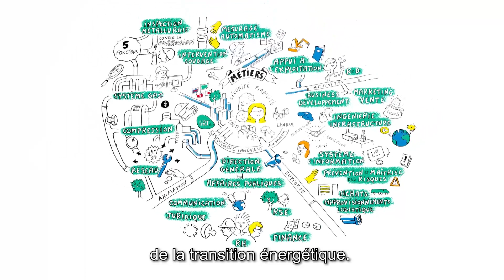A la découverte des Métiers de GRTgaz